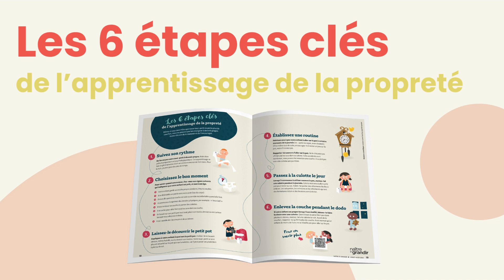Aperçu du numéro de juillet-août 2024 du magazine Naître et grandir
Voici un aperçu du plus récent numéro du magazine Naître et grandir. Voici les articles que vous pourrez y lire:

Apprentissages et jeux - 31 activités pour bouger avec votre enfant
Éveil à la lecture - À la découverte des livres sans texte!
Santé - « Aïe ! » Attention à la subluxation du coude
Sécurité - Comment formuler vos règles de sécurité
Vie de famille - Les 6 étapes clés de l'apprentissage de la propreté
Nutrition - Oui ou non au fast-food?
Recette - Doigts de poulet et sauce crémeuse au cari
Comportements - Critiquer son enfant en public: une approche à éviter

Utilisez notre localisateur pour découvrir le lieu de distribution le plus près de chez vous et vous procurer un exemplaire gratuit:

À propos de Naître et grandir:
Naître et grandir offre une source d'information fiable et validée par des professionnels de la santé. Notre site soutient les parents dans le développement de leur enfant.